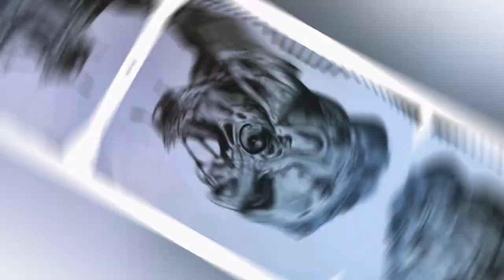Charcoal pencil art | Monster drawing with charcoal pencil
hlw guys
this art is made from charcoal pencil and edited by youcut app.
this video is recorded from phone.